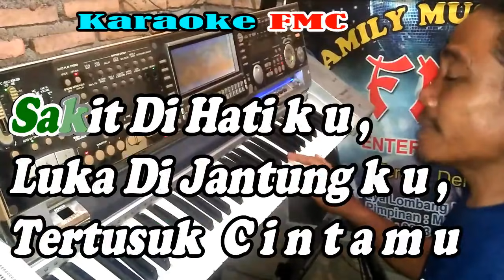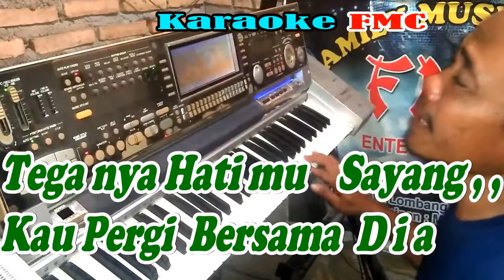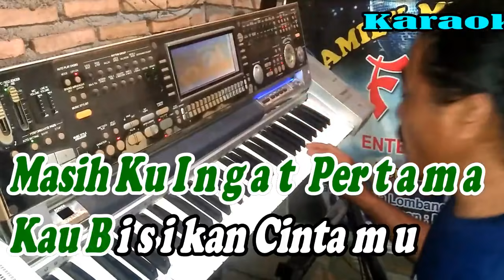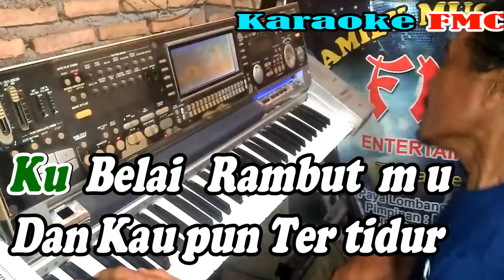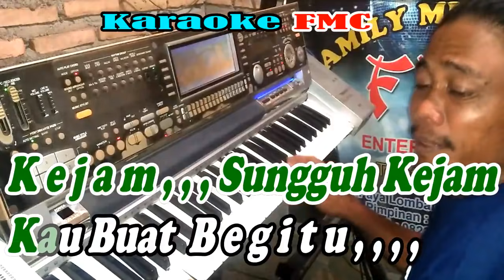Aku Orang Tak Punya By Hani Tuheteru | Versi Remik Manual || KARAOKE KN7000 FMC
Mau Yang Ada Lagu nya , , , Ini Link nya